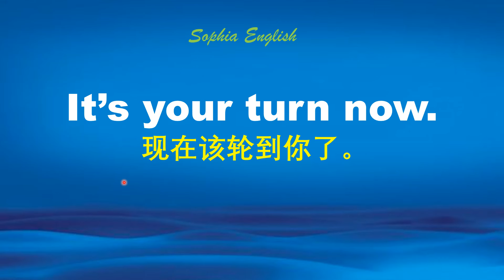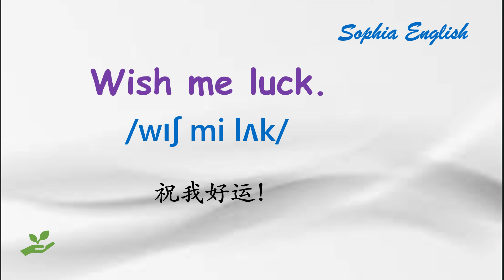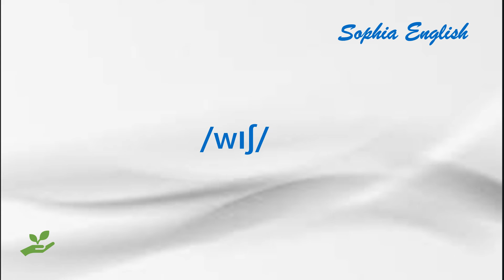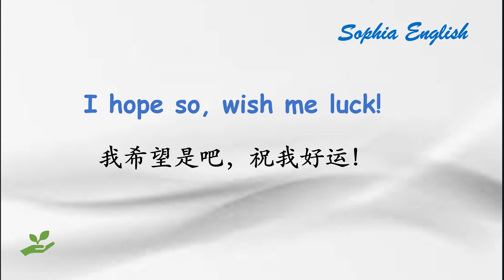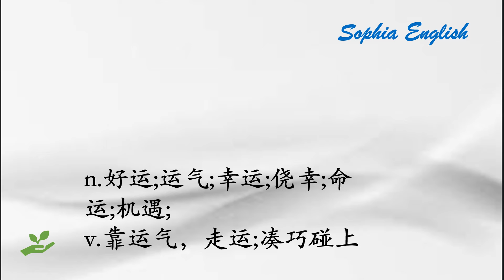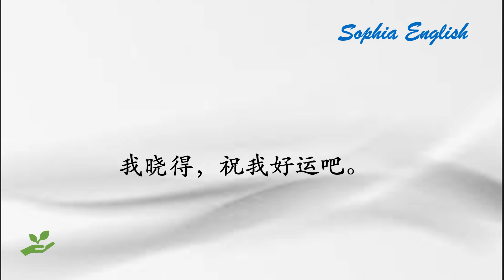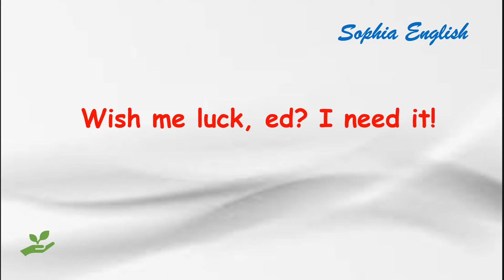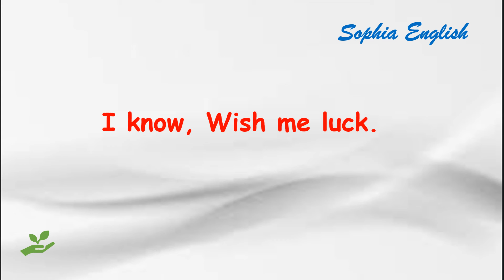壹學就會，零起點口語 Wish me luck.March17th,2024